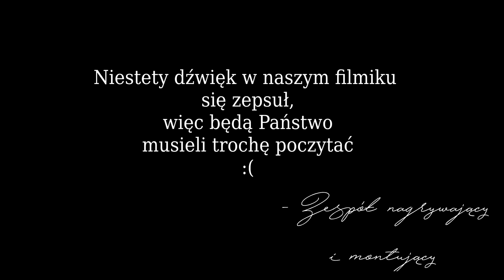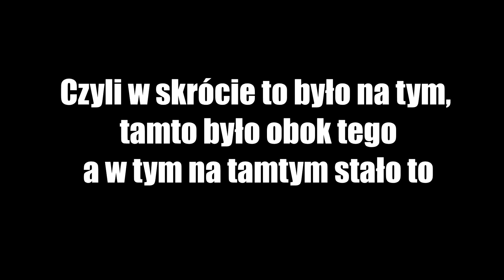2 PRAWO ARCHIMEDESA I PASCALA